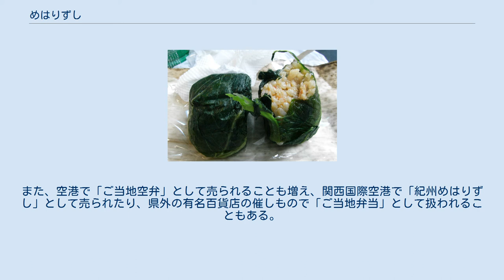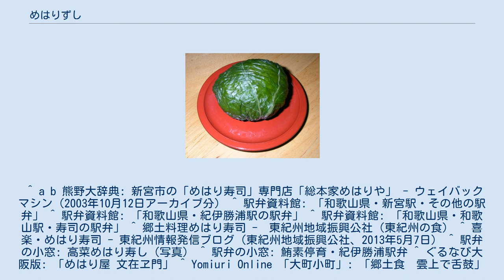めはりずし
典型的なめはりずし めはりずし（めはり寿司）は和歌山県と三重県にまたがる熊野地方、および奈良県吉野郡を中心とした吉野地方の郷土料理。
高菜の浅漬けの葉でくるんだ弁当用のおにぎり。
千貼り（せんばり）寿司、大葉寿司、高菜寿司、芭蕉葉（ばしょば）寿司と呼ぶ地域もある。
弁当は熊野名産とされ、新宮市のものは特に有名であり、和歌山県の特産品として和歌山県推薦優良土産品に指定されている。
元来、麦飯の握り飯を高菜で巻き込んで作っていたが、現在はもっぱら白米を用い、酢飯を使うこともある。
 また、奈良県の南東部に位置する下北山村では特産品の下北春まなの葉の漬物に白飯をくるんで食べる。
高菜のような辛みが無いので、一味違った味である。
一般的には酢醤油で食べられるが、マヨネーズと醤油で食べる事もある。
 南紀・熊野地方の山仕事や農作業で食べる弁当としてはじまったと伝えられ、現在でも一般家庭でつくられている。
本来は酢飯ではない麦飯でソフトボール大に握ったおにぎりを高菜で包みこんで作る。
ひとつで一食分となる大きな握り飯を、崩れないように高菜でくるんだのが始まりと考えられる。
目張り寿司という名称は、大きく口を開けて食べるため、それに伴い自然と目も見開く表情に由来するという説や、目を見張るほど大きくておいしいからという説、あるいは、おにぎりに目張りするよう完全に包み込むことに由来するという説もある。
 丸新調製の駅弁 過去には丸新が調製販売する新宮駅の駅弁「めはり寿し」がとりわけ有名で、これにはゴマなどを加えた白米の酢飯（寿司飯）を使用し、大きさも小さめの俵型になるなど、列車内での食べやすさが考慮されていたが同社の撤退により2017年現在、和歌山県内で駅弁として入手出来るものは紀伊勝浦駅の駅弁販売業者川柳調製のもの(ただしめはりずし単品設定はなく、さんま寿司との詰め合わせの「紀の国」のみ)と県最北端に位置する和歌山駅の和歌山水了軒によるもののみ販売されている。
 東紀州地域にはメニューとして提供する店舗が17あり、東紀州地域振興公社では店舗マップを2014年に作成したほか、その一つである熊野市駅前の食堂・喜楽では持ち帰り販売もおこなっている。
 酢飯のほか、醤油味を付けることもある。
またおにぎりに入れる具も、きざんだ高菜漬けの軸や、胡麻、じゃこ、鰹節などレシピは多様化している。
弁当としてはガリや梅干、沢庵漬け、などを添えた単体のものから、副菜各種と組み合わせたものまでさまざまである。
 穴子のめはりずし （伊丹空港） 高菜の葉でおにぎりを包み込むだけという簡便さにもかかわらず、野趣に富む味わいが、和歌山で根強い人気を持つ。
新宮市で専門店を営む「総本家めはりや」は1962年に創業、初めて「めはりずし」を商品化した店として新たなレシピを考案することにより、地元の固定客を中心に熊野古道などを訪れる観光客や、里帰りの人からも人気を集めている。
また、大阪市心斎橋には、めはりずしを看板にした料理店もある。
また、空港で「ご当地空弁」として売られることも増え、関西国際空港で「紀州めはりずし」として売られたり、県外の有名百貨店の催しもので「ご当地弁当」として扱われることもある。
具材がおにぎり同様、素朴で作りやすいためか、最近ではコンビニエンスストアのおにぎりのコーナーでも見受けられる。
 高菜の産地としては阿蘇や福岡などの九州地方が有名であるが、紀州の高菜は外側から葉を一枚ずつ採っていき、高菜自体は植えっぱなしにして半年くらい収穫を続けるという特殊な収穫方法であり、この方法で採取された高菜の葉を使うめはりずしがめはり寿司の保守本流といえる。
 ^ a b 熊野大辞典: 新宮市の「めはり寿司」専門店「総本家めはりや」 - ウェイバックマシン（2003年10月12日アーカイブ分） ^ 駅弁資料館: 「和歌山県・新宮駅・その他の駅弁」 ^ 駅弁資料館: 「和歌山県・紀伊勝浦駅の駅弁」 ^ 駅弁資料館: 「和歌山県・和歌山駅・寿司の駅弁」 ^ 郷土料理めはり寿司 -　東紀州地域振興公社（東紀州の食） ^ 喜楽・めはり寿司 - 東紀州情報発信ブログ（東紀州地域振興公社、2013年5月7日） ^ 駅弁の小窓: 高菜めはり寿し（写真） ^ 駅弁の小窓: 鮪素停育・紀伊勝浦駅弁 ^ ぐるなび大阪版: 「めはり屋 文在ヱ門」 ^ Yomiuri Online 「大町小町」: 「...